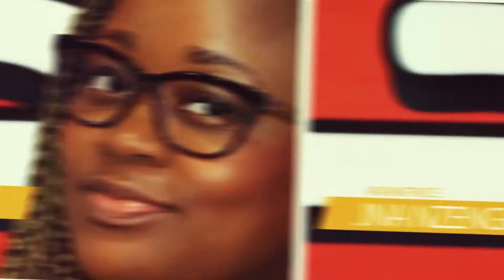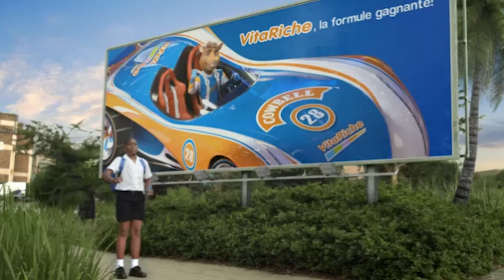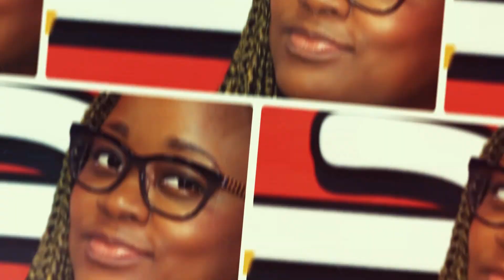Ne ratez pas la soirée "Code Class VIP"